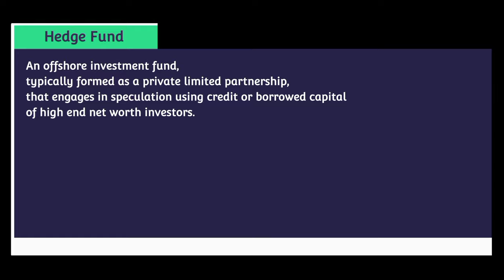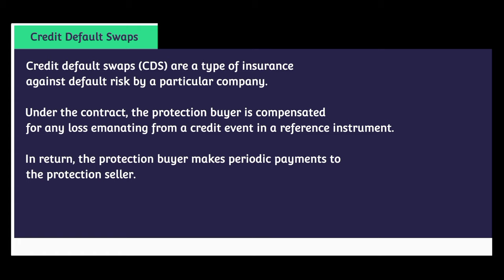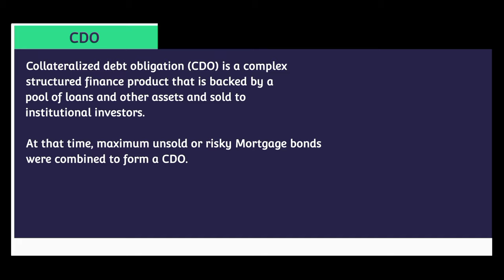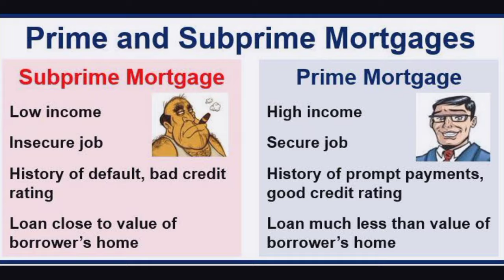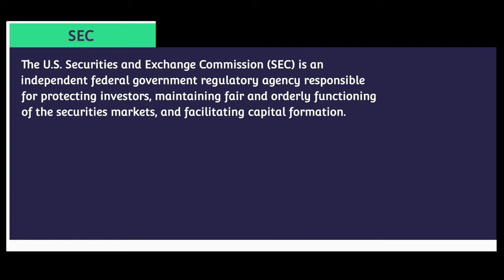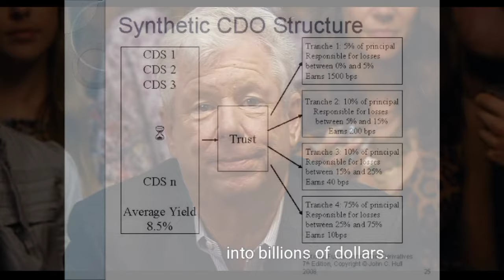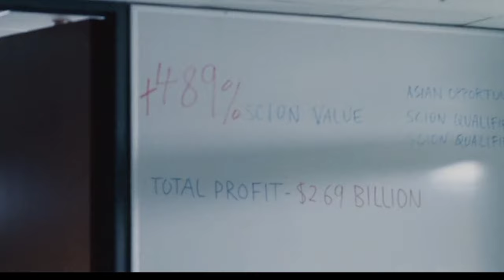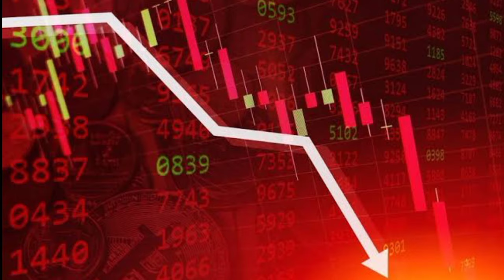THE BIG SHORT Movie Explained in Hindi | 2008 Financial Crisis Explained Part 1 | Dynamic Talks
Dynamic talks

In this video, we have tried to EXPLAIN THE MOVIE THE BIG SHORT in a 10 minute video with some amazing facts and also we have EXPLAINED ENDING IN HINDI.

The Big Short is a 2015 American biographical comedy-drama film directed by Adam McKay. Written by McKay and Charles Randolph, it is based on the 2010 book The Big Short: Inside the Doomsday Machine by Michael Lewis showing how the financial crisis of 2007–2008 was triggered by the United States housing bubble.

CAST-
Christian Bale as Michael Burry
Steve Carell as Mark Baum
Ryan Gosling as Jared Vennett
Brad Pitt as Ben Rickert

BOX OFFICE-
The Big Short grossed $70.3 million in the United States and Canada and $63.2 million in other countries for a worldwide total of $133.4 million, against a production budget of $50 million.

OTHER INFORMATION ABOUT THE MOVIE-
The Big Short began a limited release in the United States on December 11, 2015, followed by a wide release on December 23 by Paramount Pictures. A critical and commercial success, the film grossed $133 million on a $50 million budget and received acclaim for the performances of the cast (particularly that of Bale), McKay's direction, editing, and the screenplay. The film won the Academy Award for Best Adapted Screenplay in addition to nominations for Best Picture, Best Director, Best Supporting Actor (Bale), and Best Film Editing.

Time Stamps-

00:00 - Intro
00:32 - Michael Burry's Observation
02:42 - Mark Baum's Observation
04:53 - Charlie and Jamie's Observation
05:32 - Issue with Rating Agencies
06:33 - American Securitization Forum
06:51 - Charlie and Jamie's idea
07:12 - Synthetic CDO
08:09 - Starting of the Fall
09:06 - Lehman Brothers
09:37 - Ending
10:02 - Interesting Facts
11:01 - Outro

Also give us your feedback on our videos so that we can improve our videos to provide more quality content to you.